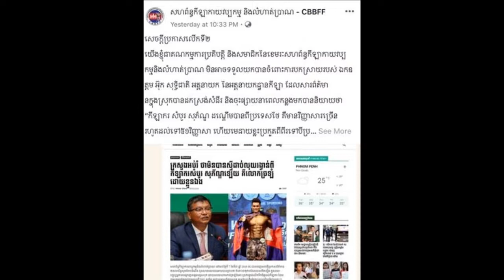ទីបំផុត! អ៊ីវ៉ា បង្ហាញមុខបុរសដែលទិញ Jack Ma មកដល់សៀមរាប